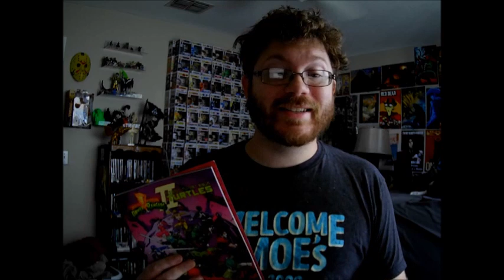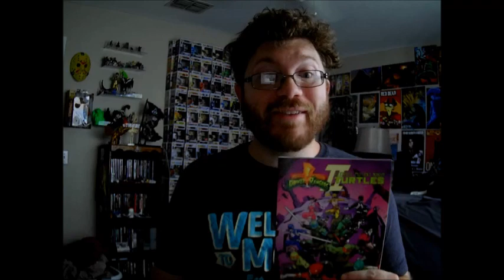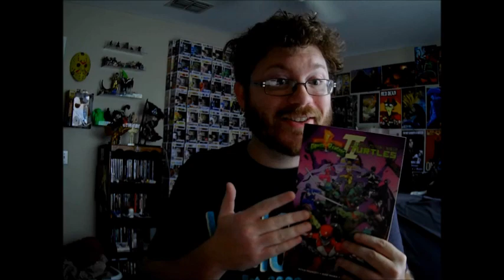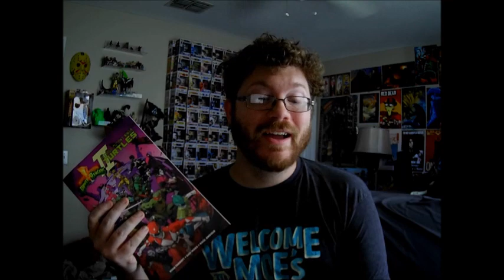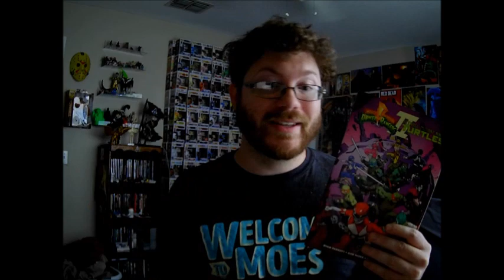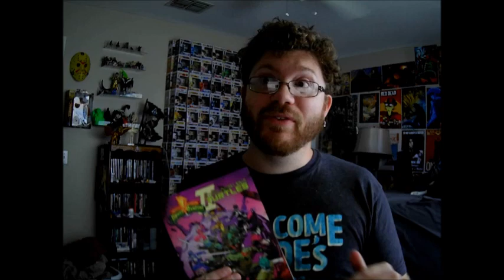TMNT/Power Rangers 2 Review